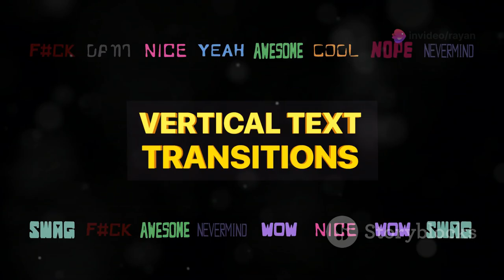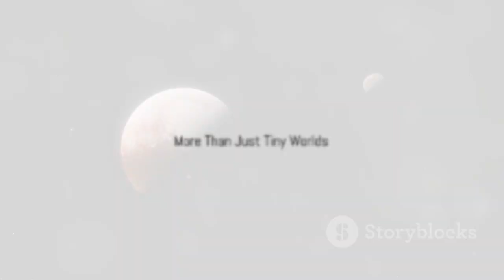Dwarf Planets: Pluto and Beyond || बौने ग्रह प्लूटो और उससे आगे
Discover the fascinating world of dwarf planets, the smaller siblings of planets in our solar system! 🌌 In this video, we delve into their unique characteristics, including their ability to orbit the sun and maintain a spherical shape due to gravity. Journey to the Kuiper Belt, a treasure chest of icy rocks and dwarf planets like Pluto, Makemake, and Haumea. Learn about Pluto's reclassification as a dwarf planet, the discovery of Eris, and how these celestial bodies offer insights into the history and evolution of our solar system.